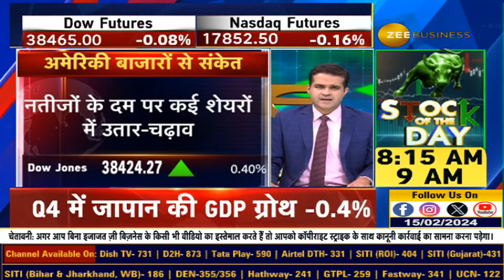Dow Soars 150 Points, IT Stocks Shine, and Nasdaq Jumps 1.3%!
US बाजारों में अच्छी तेजी... 150 अंक उछलकर Dow दिन की ऊंचाई पर बंद... IT शेयरों में शानदार एक्शन, 1.3% उछला Nasdaq... Smallcaps में तेजी लौटी, 2.5% उछला Russell 2000... आज आने वाले जनवरी के रिटेल बिक्री आंकड़ों पर नजर... दो US Fed सदस्यों ने महंगाई घटने का भरोसा जताया. 10 साल की Bond Yield फिसलकर 4.2% पर